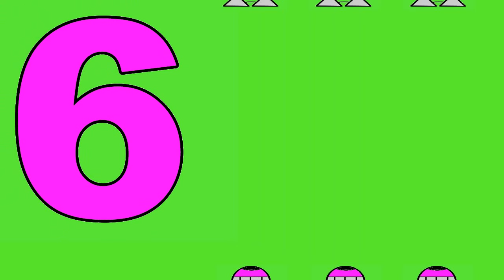💥𝐀𝐏𝐑É𝐍 𝐄𝐥𝐬 𝐍𝐎𝐌𝐁𝐑𝐄𝐒 𝟒, 𝟓 𝐲 𝟔 𝐄𝐧 𝐂𝐀𝐓𝐀𝐋Á 💥 𝐄𝐝𝐮𝐜𝐚𝐜𝐢ó 𝐈𝐧𝐟𝐚𝐧𝐭𝐢𝐥 💥 𝐂𝐚𝐧𝐭𝐚𝐧𝐭 𝐄𝐥𝐬 𝐍𝐨𝐦𝐛𝐫𝐞𝐬 #𝟓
Aprèn a comptar els nombres de 4 al 6 d'una manera divertida i lúdica. El vídeo inclou un joc matemàtic.
Si vols que el nostre canal segueixi creixent si us plau subscriu-te, fes clic a "M'agrada", comparteix el vídeo i activa la campaneta perquè et avisin quan pugi nous vídeos de alfonsoeducador 😜
Per plantejar nous exercicis i veure tots els vídeos organitzats de canal visita el web
Segueix-me a través de:
infantil # els nombres # matemàtiques